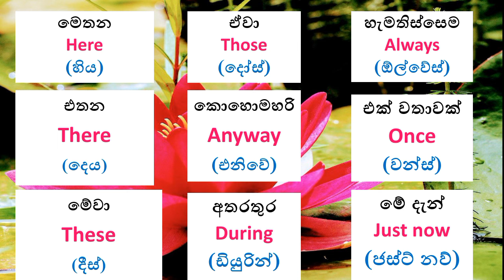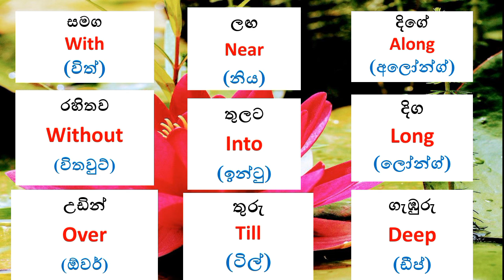8. එදිනෙදා කතාබහට අත්‍යවශ්‍යම ඉංග්‍රීසි | English in Sinhala | Learn English in Sinhala ✨️🎧😊